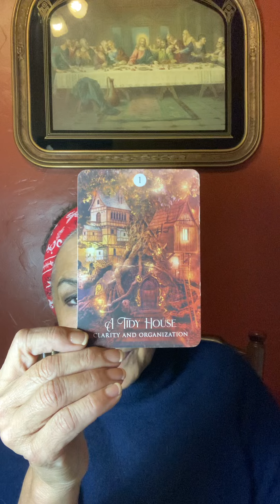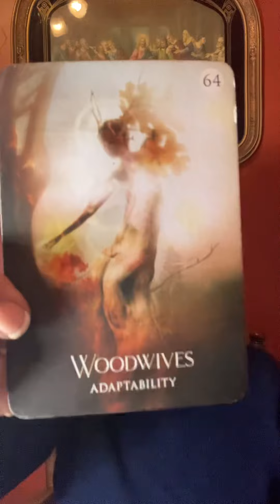Virgo October 15 to the 31st of 2022. Reconciliation of the past brings a bright future.￼￼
Intuitive readings:r

Policy

Check out
A friend of mine, footsteps to Peace

Delivery

1.Delivery is usually  with in 5 days. If readings are in high demand then 5-10 days; You will be notified if it will be past 5 days.

2. You have the choice of